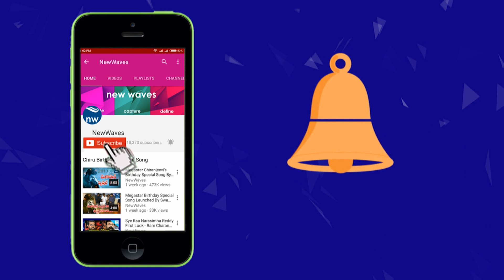Telangana Folk Singer Sing a Song at TRS Public Meeting | KCR Elections Campaigns | New Waves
Telangana Folk Singer Sing a Song at TRS Public Meeting

KCR Elections Campaigns